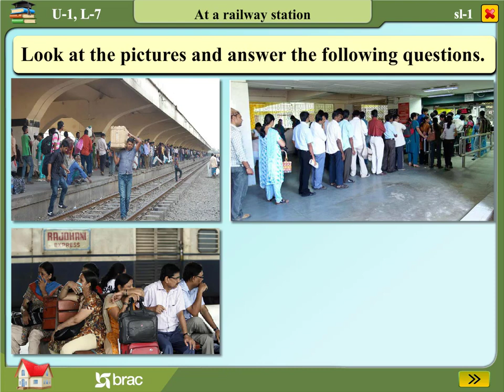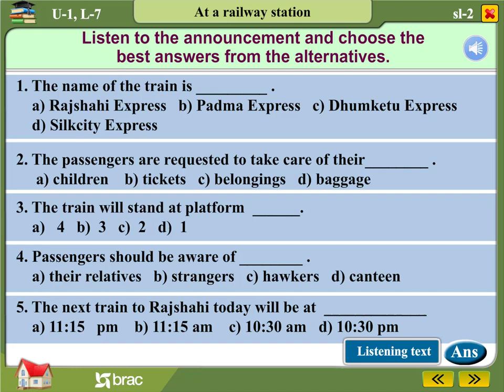Unit 1-Attention Please-Lesson 7-At a railway station